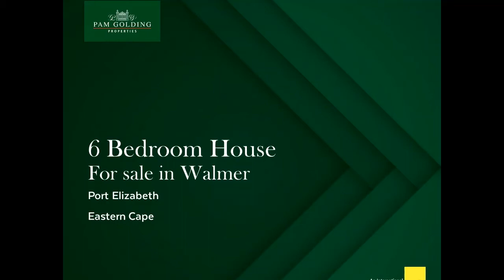3 bedroom house for sale in Walmer | Pam Golding Properties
Prime position in sought after address.From the welcoming bespoke security gates to the flood lit tennis court, this home exudes class, elegance and a superb attention to detail with high end finishes. Beautiful landscaped gardens are the perfect setting for this wonderful family home offering easy relaxed living combined with superior entertaining facilities. Seamless doors lead to an expansive undercover patio with built in gas braai, a patio for all seasons, no matter what the weather. A 3 bedroom flat offers ample guest accommodation or a student/granny cottage. A borehole with computerised irrigation keeps the gardens in tip top condition, generator for the newly implemented load shedding, air conditioning, underfloor heating, solar geyser, CCTV and a state of the art security system are just some of the features of this prime property.